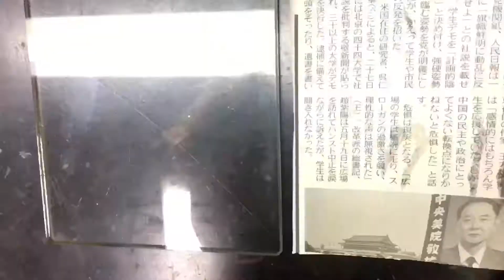タグアナッツ蒔絵 月兎 後編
タグアナッツと言う象牙種子を加工したものに

蒔絵しています。

前回動画
タグアナッツ蒔絵 月兎 前編